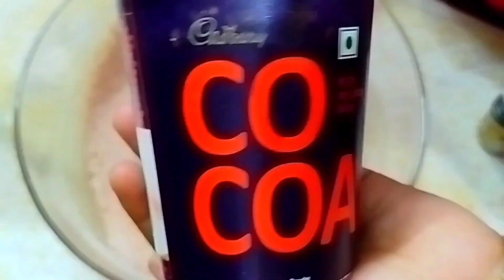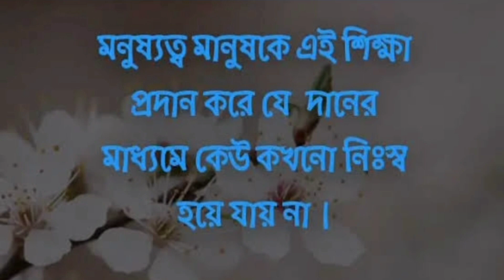HAPPY INDEPENDENCE DAY VLOG🌷🍃 marinimmi🧡🤍💚 সকাল থেকে সারাদিন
HAPPY INDEPENDENCE DAY VLOG🌷🍃 marinimmi🧡🤍💚 সকাল থেকে সারাদিন, assalam walikum everyone, 15 ই আগস্ট এর দিন সকাল থেকে রাত পর্যন্ত যা যা করেছি সবকিছু খণ্ডচিত্র আকারে শেয়ার করেছি পাশাপাশি আমার মনের অনুভূতি চকলেট স্পঞ্জ কেক এবং ইনস্ট্যান্ট চিকেন রেজালা রেসিপি শেয়ার করেছি আশা করছি আজকের vlog টি আপনাদের অনেক ভালো লাগবে, আমার পাশে থেকে আমাকে সাপোর্ট করার জন্য অনুরোধ করছিchickenrezalarecipe